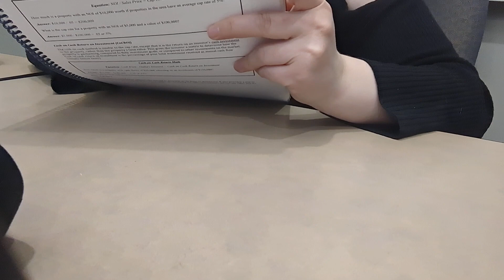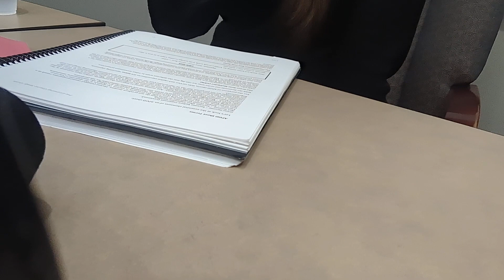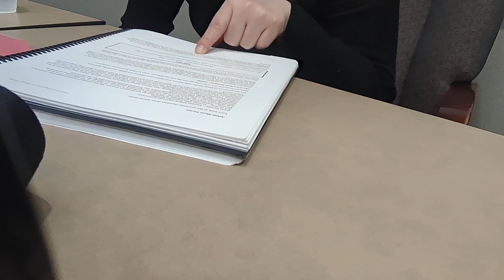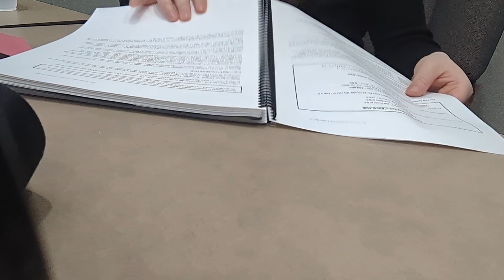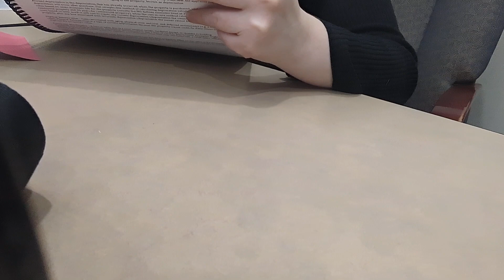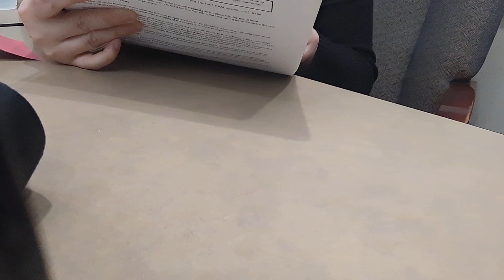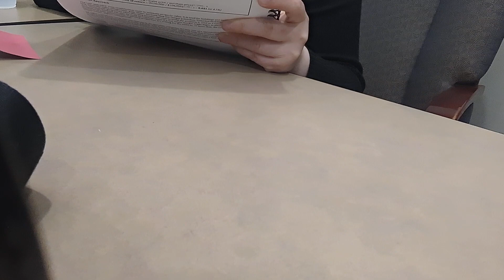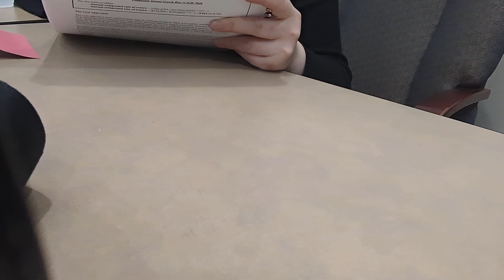Chapter 8: Property Valuation (Part 2)